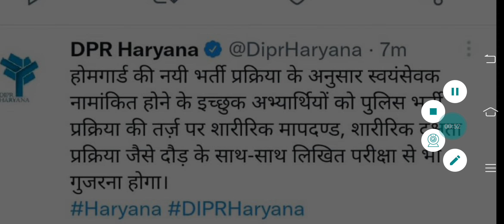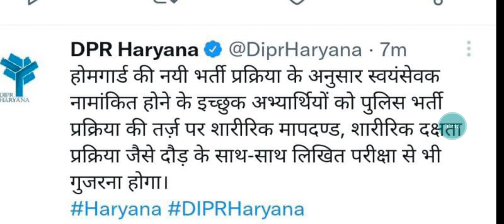Hssc Big update | अभी अभी आई बड़ी खबर।True Hssc Media